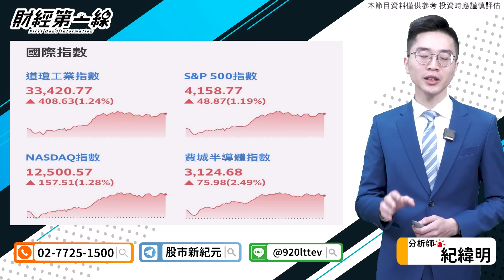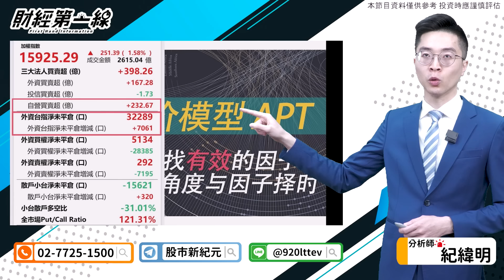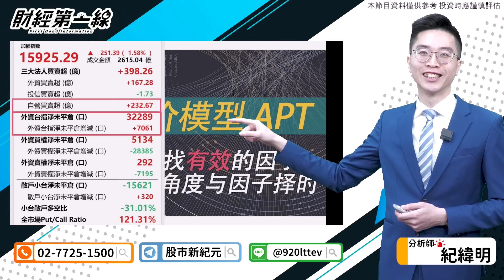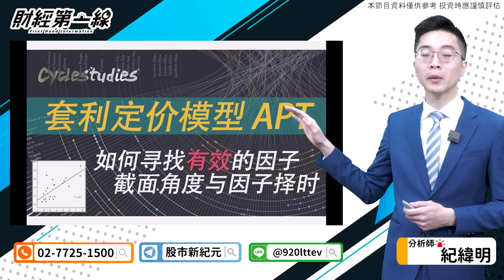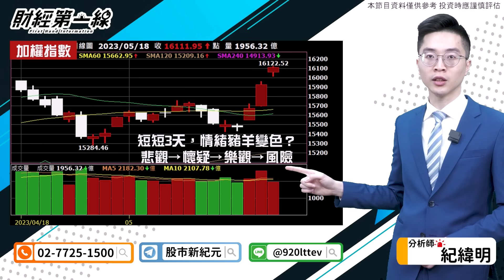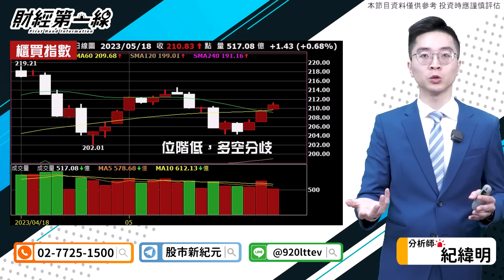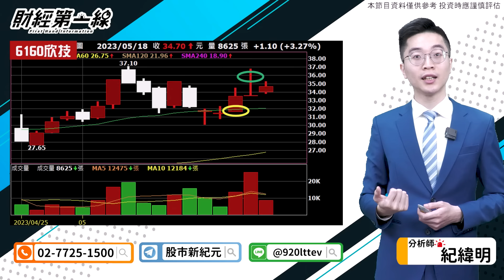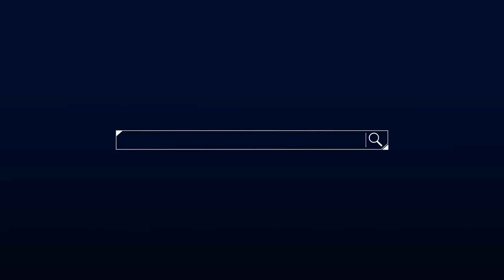【財經第一線】20230518／指數突破萬六 空方時間到了嗎？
♨漲完了!? 領取0519-線上緊急座談連結⤵